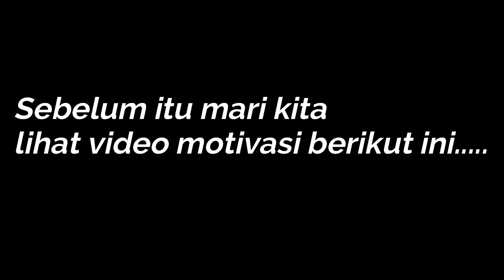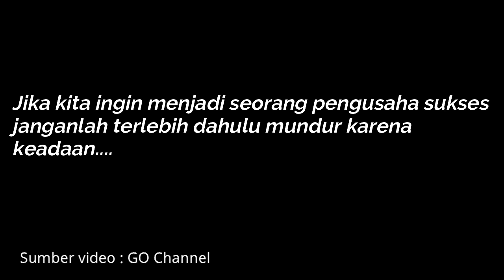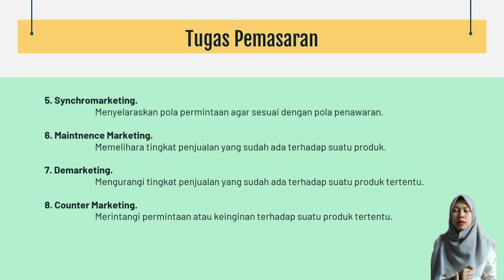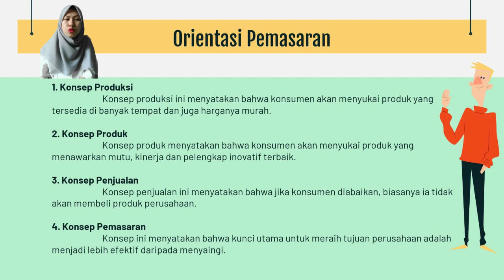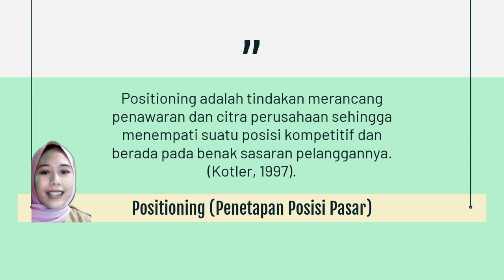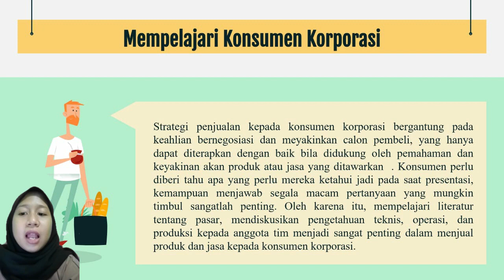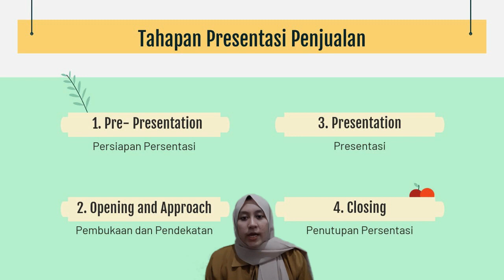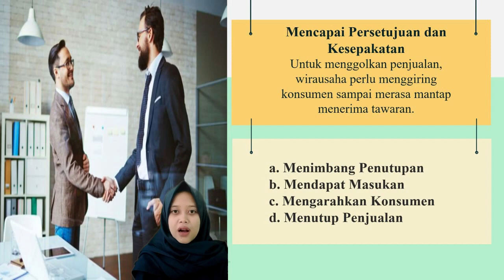KEWIRAUSAHAAN #6 Menjual kepada Konsumen Retail Korporasi Bagian 1.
Pada materi ini membahas tentang  Menjual kepada Konsumen Retail Korporasi.